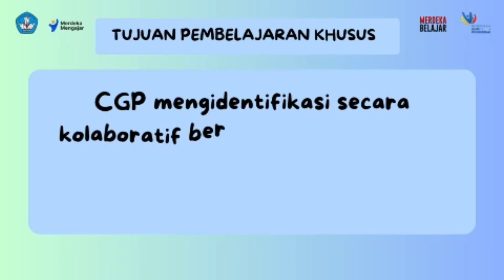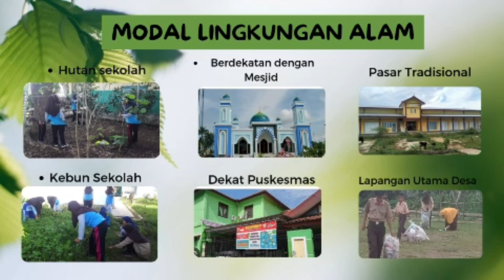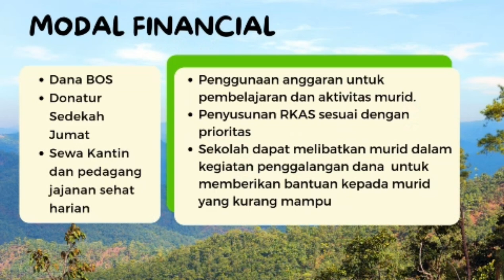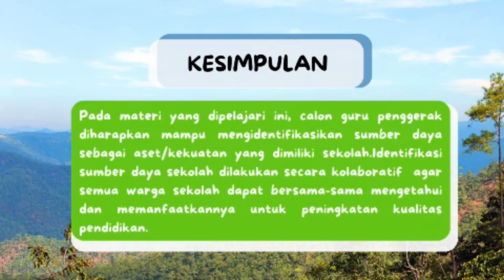Aksi Nyata Modul 3.2 Pemimpin Dalam Pengelolaan Sumber Daya CGP Angkatan 10 Kabupaten Bulukumba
Dalam modul 3.2 pemimpin dalam pengelolaan sumber daya ini menjelaskan tentang bagaimana pemanfaatan aset yang ada disekolah dan dilingkungan sekitar sekolah.